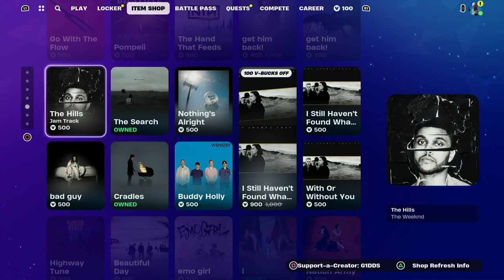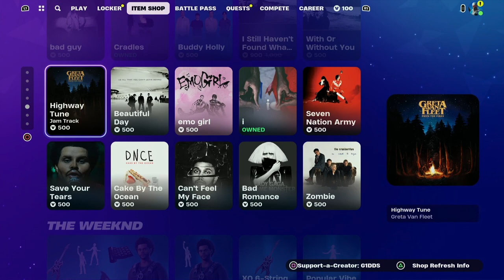Fortnite Item Shop 29th January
Use Code G1DDS in the Item Shop